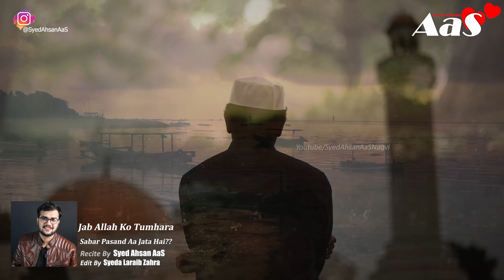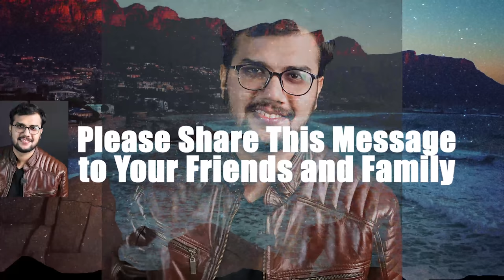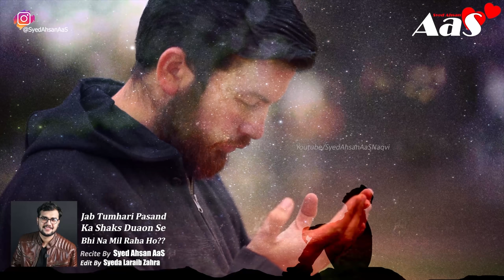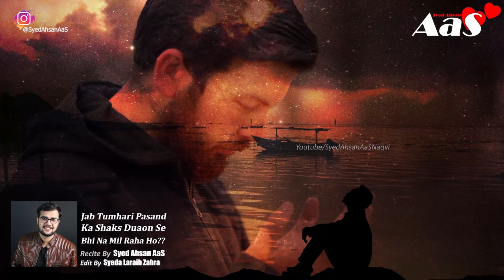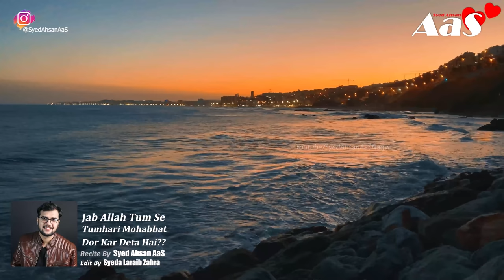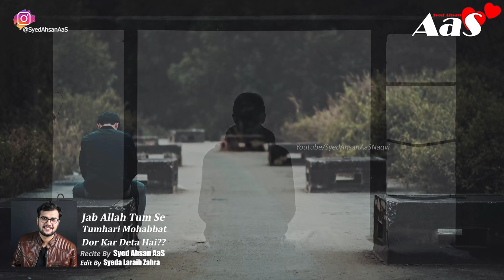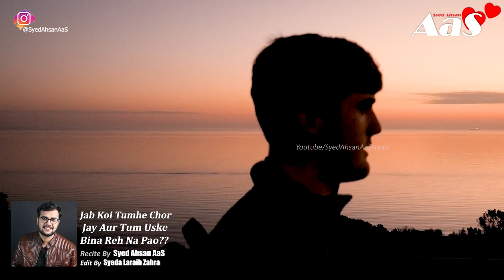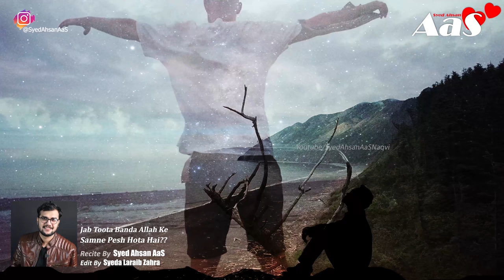Jab Allah Ko Tumhara Sabar Pasand Aa Jata Hai? This Video will Change Your Life 1Hour|Syed Ahsan AaS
1 Hour Relief The Pain || Sorrow || Pain || Best Motivational Video Ever
Jab Allah Ko Tumhara Sabar Pasand Aa Jata Hai??

Sad Urdu Poetry Quotes Stories Recital By Syed Ahsan AaS

 1 Hour Relief The Pain || Sorrow || Pain || Best Motivational Video Ever
جب تم اللہ سے اپنی محبت
 کو پانے کی ضد کر لیتے ہو؟

Jab Tum Allah Se Apni Mohabbat Ko Pane Ki ZId Kar Lete Ho??